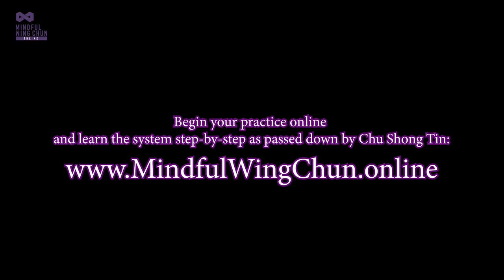Persistent Pursuit of Practice in internal Kung Fu - Chu Shong Tin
Patient and Persistent Persuit was always the message of Grandmaster Chu.  Sometime as practitioners of internal arts we feel like we are not improving at the pace we would like, but the key is the perseverance.  This can be challenging at times for the internal practices  because it's fruits are not as physically obvious as doing something like lifting weights or going for a run where the result and improvements can be easily gauged.

SO stick with your daily practice. If you have stopped for a while, get back into the habit, and if you've never experienced such a practice get started today!

If interested in Grandmaster Chu's method of internal Wing Chun the online place to learn online is

Once you feel the fruits of the practice, it becomes addictive, and then the persistence becomes natural and effortless.

" The Wing Chun way is broad and deep,  Persistent Persuit will keep you internally healthy, Once your ability has reached the utmost pinnacle, Power roars endlessly like a river night and day"  - Chu Shong Tin